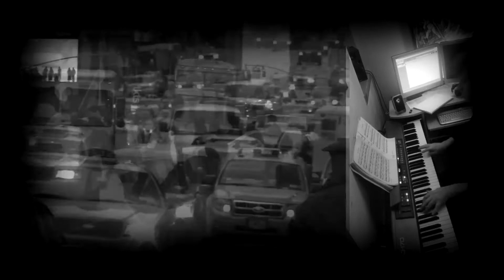A Walk In New York. An original jazz improvisation by. Allan Leckie.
A spontaneous jazz improvisation ... Allan.